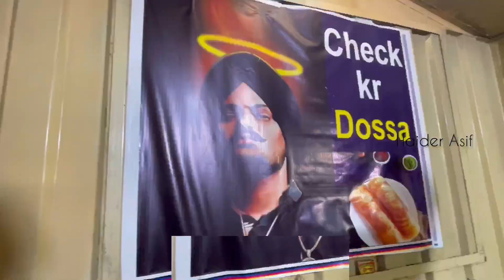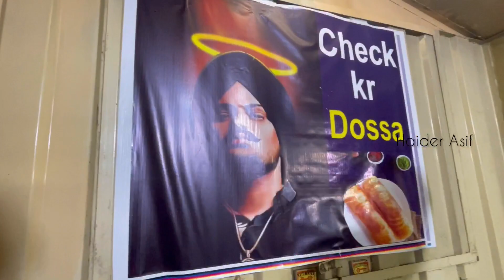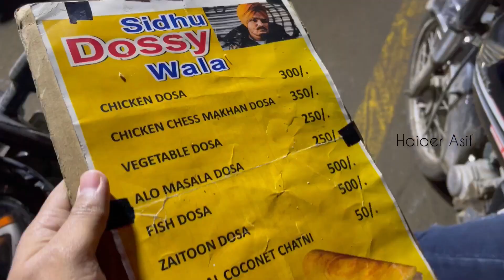Indian dosa in sialkot |indian food in pakistan|masala dosa |food street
Indian dosa in sialkot |indian food in pakistan|masala dosa |food street |masala dosa